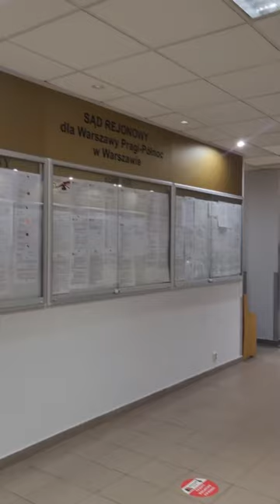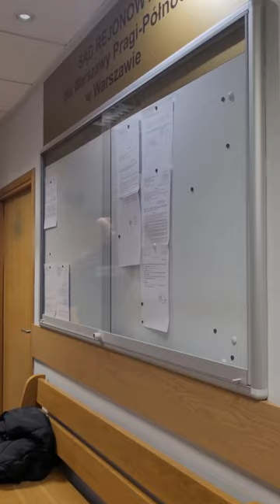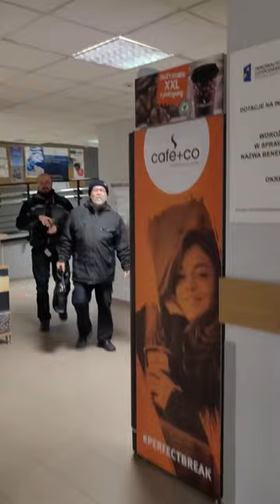Sędzia Marcin Jackowski - Sad Rejonowy Warszawa Praga Południe Wydział Rodzinny i Nieletnich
Czy niezawisłość ma oznaczać zgodę na nie przestrzeganie prawa, prawdopodobne przekręty, a być może korupcję poniektórych sędziów Sądu Rejonowego dla Warszawy Pragi Południe w Warszawie ?
Zacznijmy od sędziego Marcina Jackowskiego z V Wydziału Rodzinnego i Nieletnich.